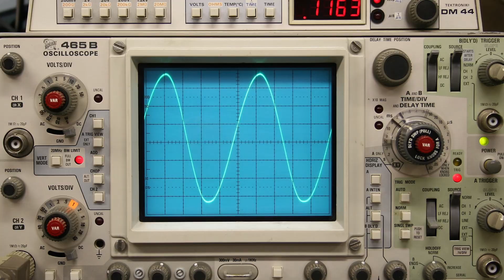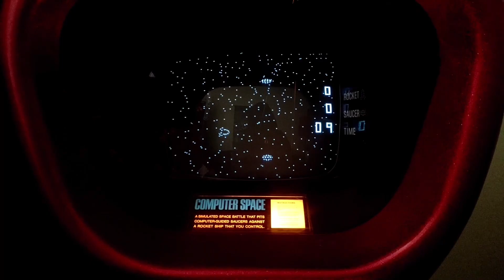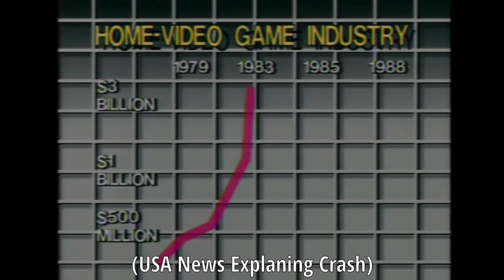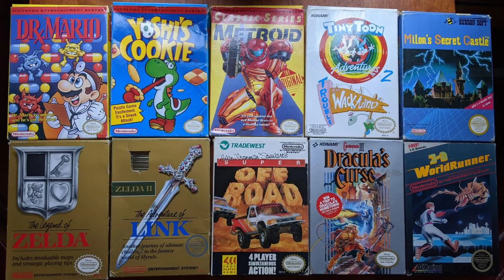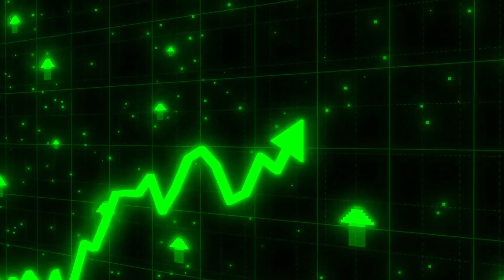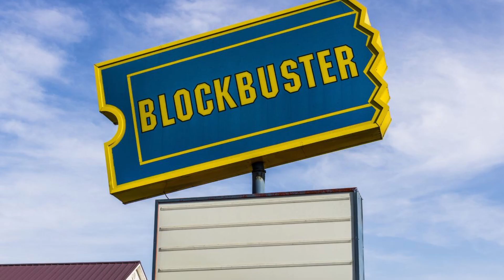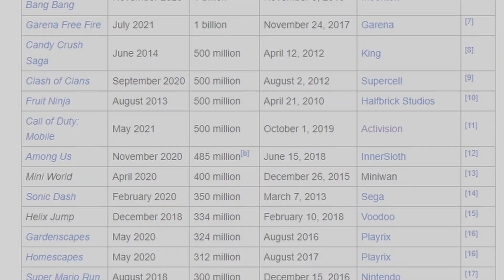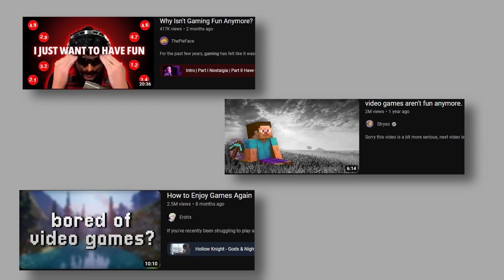the entire history of video games, i guess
Video games have a ridiculous amount of history going back 65 years, from the first one ever coming from a lab to Arcade Machines taking over the world with iconic titles like Pacman, Donkey Kong.
To Home Consoles coming out of nowhere sparking a war between Nintendo, SEGA, with titles various Mario and Sonic titles. To PlayStation's and Xbox's for the top spot with iconic Halo and Call of duty games, Computers making FPS, MMO, RTS genres popular. To the Mobile gaming titles of Angry birds, Subway surfers and Pokemon Go making billions LITTERLLY To the Absolute Insane state of Triple AAA games causing the rise of Indie titles like Terraria, Stardew Valley, Minecraft, Fortnite and many more until we reach Moden day gaming claimed by many to be dying, not fun or boring". This is the entire history of video games, i guess

video thumbnail/title inspired by bill wurtz

0:00 - INTRO
0:22 - Birth of the First Video Game (1950s)
1:11 - Early Growing Pains (1960s)
2:10 - First Arcade Video Games (1970s)
3:01 - Domination of Home Consoles (1980s)
4:42 - Video Game Crash of 1983
5:55 - The Console War Begins
7:12 - Evolution of 3D Graphics/Computer Games (1990s)
9:56 - Where Everything Changed (2000s)
11:59 - Mobile Takes Over (2010s)
13:05 - Million Dollar Games (Triple AAA)
14:29 - Current Day Issue (2020s)

Music Credit